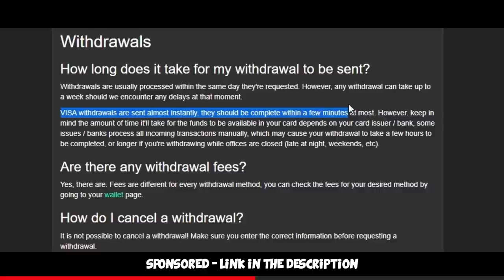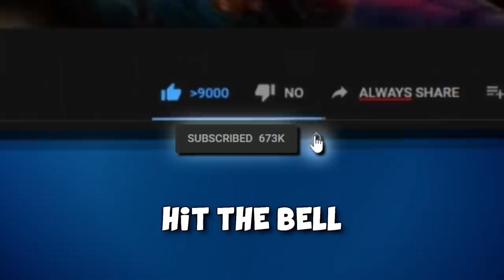Global Elite with NO CROSSHAIR! ft. FURIOUSSS, HaiX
Welcome to another matchmaking where we attempt to play with no crosshair ft. @FURI and @HaiX - well it was fun, let's say it like that :D Hope you enjoy!